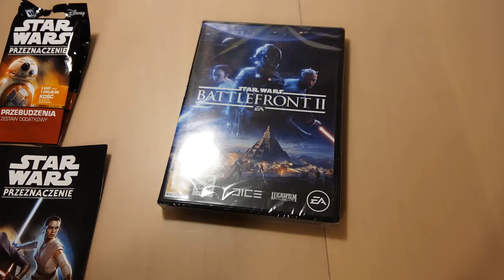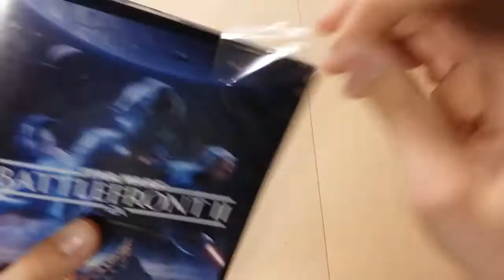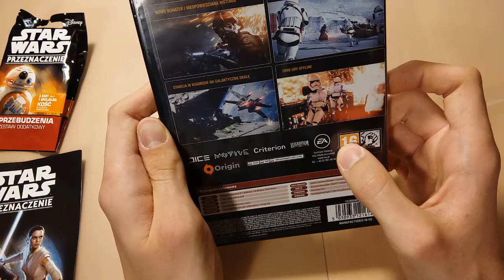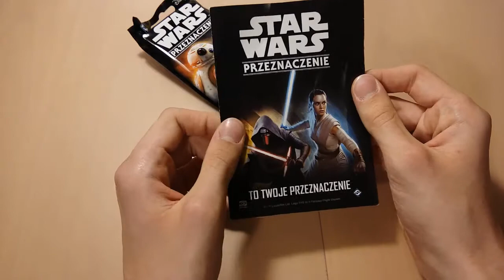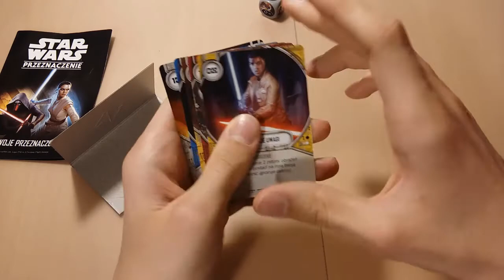Unboxing Gry! | Star Wars Battlefront 2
Witam!
Dzisiaj zunboxowaliśmy sobie najnowszą grę Star Wars Battlefront wzorowaną również na podstawie najnowszego filmu Star Wars The Last Jedi.

Opis Gry:
- Wyrusz w podróż do świata Star Wars™ w kolejnej odsłonie najpopularniejszej serii gier akcji Star Wars w HD i zostań bohaterem własnej sagi Star Wars.
Dziesiątkuj szeregi wroga mieczem świetlnym w Bazie Starkiller. Jako pilot maszyny kroczącej AT-ST przebijaj się przez gęstą dżunglę na Yavin 4, uczestnicząc w szturmie na rebeliancką bazę. Zajmij miejsce w szyku myśliwców X-wing i weź udział w ataku na ogromny gwiezdny niszczyciel Najwyższego Porządku. Lub wciel się w rolę Iden – członkinię elitarnej jednostki specjalnej, najnowszego bohatera uniwersum Star Wars – i poznaj porywającą, pełną emocji opowieść, której fabuła obejmuje okres 30 lat.
W trybie wieloosobowym przeniesiesz się na szczegółowe, nieustannie zmieniające się pola bitew ze wszystkich trzech najważniejszych okresów Star Wars – prequeli, trylogii klasycznej i nowej trylogii. Modyfikuj i ulepszaj swoich bohaterów, myśliwce gwiezdne i żołnierzy, wyposażając ich w unikalne zdolności bojowe. Dosiadaj tauntaunów i przejmuj kontrolę nad czołgami oraz skuterami repulsorowymi. Atakuj wielkie jak miasta niszczyciele gwiezdne i posługując się Mocą stawiaj czoła słynnym postaciom takim jak Kylo Ren, Darth Maul czy Han Solo. Weź udział w rozgrywce inspirowanej 40-letnią, nieprzemijającą magią filmowej serii Star Wars.

●Na tym kanale będą przede wszystkim Vlogi/Gry/Challenge/Survival itp. :)
Właściciele kanału:
● Sługa , Slasher , Łukasz , NeQPL

■Kontakt Skype:
messi16102001